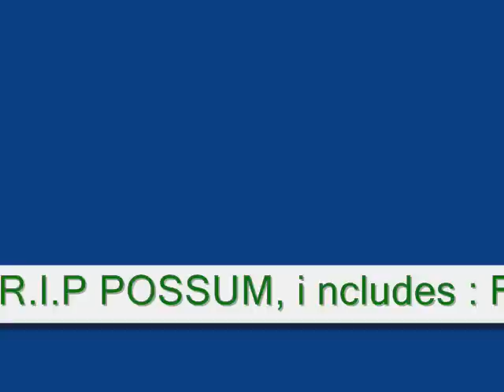ET RECORD$ RIP MIKE DENO SHANO; PAT PAT JMAAL